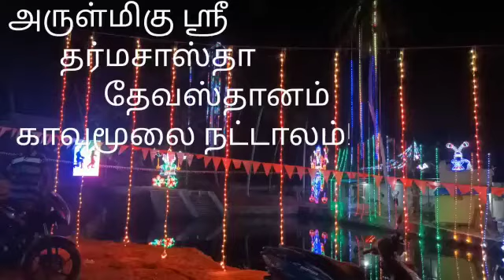Swamy saranam ayyappa